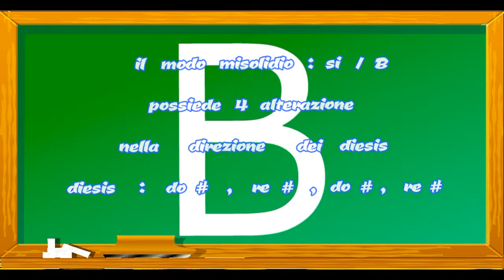Mixolydian mode(modo misolidio) - si(B)